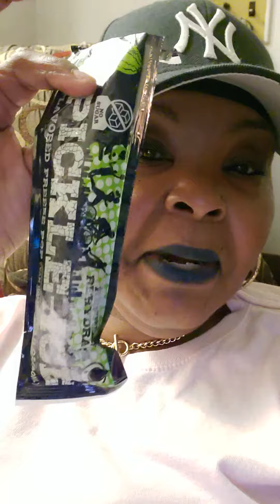July 29, 2021